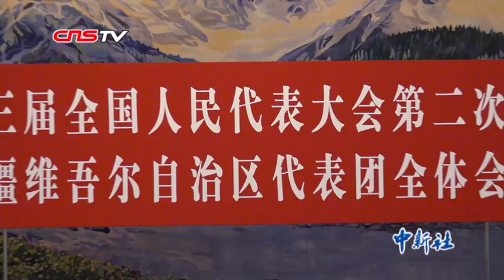雪克来提：所谓“再教育营地”或“集中营”说法纯属污蔑，十分荒谬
十三届全国人大二次会议新疆代表团3月12日举行开放日活动。全国人大代表、新疆维吾尔自治区党委副书记、区政府主席雪克来提·扎克尔回答记者提问时表示，国际上有些人的声音讲，新疆有什么“集中营”“再教育营地”等等，这些说法纯粹是有些人在捏造、说谎，而且非常荒谬。